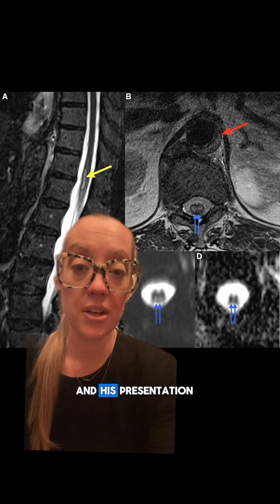Case study 106 - sudden pain & paralysis | Dr Grunch presents the case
Case study 106 - Sudden Paralysis

A 65-year-old man presents to the emergency department with sudden onset of pain in his abdomen and progressive weakness in his legs over a period of just a few minutes. Neurological evaluation and MRI findings are shown. What do you think the diagnosis is? Stay in tomorrow and I’ll explain the whole case.